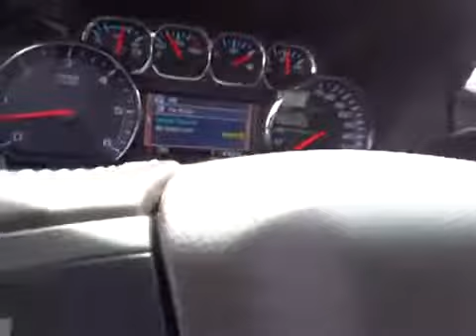2015 Chevrolet Suburban Gardnerville, NV | Chevy Suburban Dealership Sparks, NV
People in and around Gardnerville, NV and Sparks, NV often ask, what is the premier Chevrolet dealership around? The answer is always Champion Chevrolet! Champion Chevrolet provides residents with the premier service, selection, prices and all around buying experience when looking for any new or pre-owned Chevrolet vehicle. One trip to Champion Chevrolet and you will see why so many people consider us the premier Chevrolet dealership in the area. Don't waste time with other dealerships, come to the premier one in the Gardnerville, NV and Sparks, NV area today!